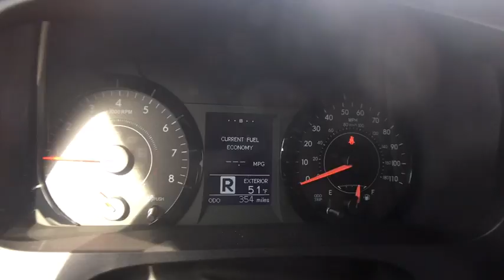2017 Toyota Sienna Bellows Falls, Keene, Brattleboro, Claremont, Greenfield, VT T27533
2017 Toyota Sienna available in Bellows Falls, Vermonat at Durand Toyota Ford. Servicing the Keene, Brattleboro, Claremont, Greenfield, VT area.

Durand Toyota Ford
6896 US-5

*What stands us apart from the competition is that we make sure our customers are confident and comfortable with their new investment. You'll see, you're gonna love Durand Toyota Ford. *We are conveniently located 1 mile off I-91 exit 5 just south of Bellows Falls, VT. Only 20 minutes north of Keene, NH (Rt. 12 N and just across the bridge south of Walpole) or 15 minutes north of Brattleboro, VT.*Pictures and Descriptions may or may not be of actual vehicle, and Durand Toyota Ford is Not responsible for Typographical or Photographic errors.
2 LCD Monitors In The Front,Radio w/Seek-Scan, Clock, Speed Compensated Volume Control, Steering Wheel Controls and Radio Data System,Window Grid And Roof Mount Diversity Antenna,Radio: AM/FM/HD/CD w/6 Speakers -inc: 7-inch high resolution touch-screen display, MP3/WMA playback capability, auxiliary audio jack, USB port w/iPod connectivity and control, advanced voice recognition, hands-free phone capability, phone book access and music streaming via Bluetooth wireless technology, Connected Navigation w/Scout and GPS Link App, Siri Eyes Free, SiriusXM Satellite Radio w/3-month trial, HD Radio, traffic and weather and integrated backup camera display w/projected path,LED Brakelights,Roof Rack Rails Only,Fully Automatic Projector Beam Halogen Daytime Running Lights Preference Setting Headlamps w/Delay-Off,Black Side Windows Trim,Variable Intermittent Wipers w/Heated Wiper Park,Clearcoat Paint,Lip Spoiler,Front Windshield -inc: Sun Visor Strip,Fixed Rear Window w/Fixed Interval Wiper and Defroster,Door Auto-Latch,Fully Galvanized Steel Panels,Liftgate Rear Cargo Access,Tires: P235/55R18 AS Run-Flat,Body-Colored Front Bumper,Analog Display,Vinyl Door Trim Insert,Air Filtration,Front Cupholder,Remote Releases -Inc: Mechanical Fuel,Instrument Panel Covered Bin, Covered Dashboard Storage, Interior Concealed Storage, Driver / Passenger And Rear Door Bins,Compass,Driver And Front Passenger Armrests and Rear Seat Mounted Armrest,Rear HVAC w/Separate Controls,Full Carpet Floor Covering,Rear Cupholder,Driver And Passenger Visor Vanity Mirrors w/Driver And Passenger Illumination,Driver Foot Rest,Fade-To-Off Interior Lighting,Power Door Locks w/Autolock Feature,Valet Function,HomeLink Garage Door Transmitter,Front Bucket Seats -inc: 8-way power driver and 4-way manual passenger seats,Trip Computer,Outside Temp Gauge,Removable Bucket Folding Captain Front Facing Manual Reclining Fold-Up Cushion Rear Seat w/Manual Fore/Aft,Urethane Gear Shift Knob,Front Seats w/Cloth Back Material and Power 2-Way Driver Lumbar,Power 1st Row Windows w/Front And Rear 1-Touch Up/Down,Delayed Accessory Power,Dual Zone Front Automatic Air Conditioning,Cruise Control w/Steering Wheel Controls,Carpet Floor Trim,Locking Glove Box,Full Cloth Headliner,Manual Tilt/Telescoping Steering Column,Engine Immobilizer,2 Seatback Storage Pockets,Interior Trim -inc: Colored Instrument Panel Insert, Colored Door Panel Insert and Metal-Look Interior Accents,Front And Rear Map Lights,Fixed 60-40 Split-Bench 3rd Row Seat Front, Manual Recline, Manual Fold Into Floor, 3 Manual and Adjustable Head Restraints,HVAC -inc: Underseat Ducts and Headliner/Pillar Ducts,Cargo Space Lights,Front And Rear Anti-Roll Bars,Permanent Locking Hubs,Engine: 3.5L DOHC V6 SMPI,Transmission w/Sequential Shift Control,Single Stainless Steel Exhaust,20 Gal. Fuel Tank,Engine Oil Cooler,Gas-Pressurized Shock Absorbers,Torsion Beam Rear Suspension w/Coil Springs,Strut Front Suspension w/Coil Springs,Battery w/Run Down Protection,Axle Ratio: 4.15,Electric Power-Assist Speed-Sensing Steering,Automatic Full-Time All-Wheel Drive,4-Wheel Disc Brakes w/4-Wheel ABS, Front Vented Discs and Brake Assist,GVWR: 5,995 lbs,Dual Stage Driver And Passenger Front Airbags,Outboard Front Lap And Shoulder Safety Belts -inc: Height Adjusters and Pretensioners,Rear Child Safety Locks,Low Tire Pressure Warning,Curtain 1st, 2nd And 3rd Row Airbags,ABS And Driveline Traction Control,Electronic Stability Control (ESC),Side Impact Beams,Driver Knee Airbag and Passenger Cushion Front Airbag,Airbag Occupancy Sensor,Dual Stage Driver And Passenger Seat-Mounted Side Airbags